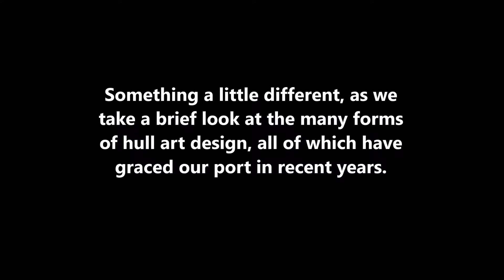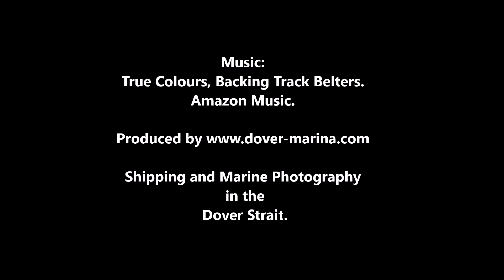Cruise Ship Hull Art